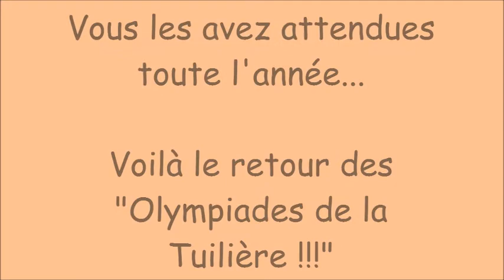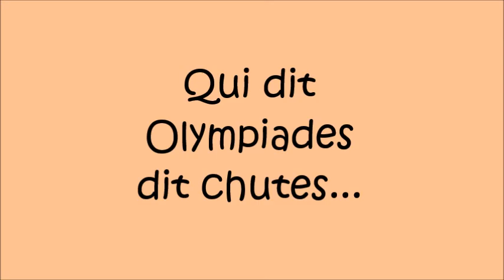Olympiades Camping La Tuilière 19.07.2017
Voici la vidéo des premières olympiades 2017 du Camping La Tuilière.
Belle participation de tous. Ce fut une très belle journée.